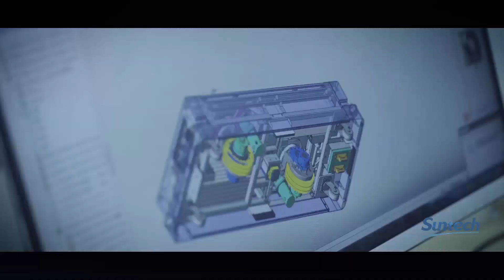Suntech New Industry 4.0 Factory for Our Textile Machines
Suntech is a world-wide acting enterprise with decades of tradition and experience. Over 50 years of innovation, Suntech develops, produces and distributes high quality Fabric Make-up Machines, Material Storage & Handling Equipments, based on Digitization, Automation and Intelligence. In addition, Suntech constructs since many years special machines for particular applications to meet with our customer’s individual requirements. Today, Suntech has more than 4,500 customers, covering 80 countries plus and over 15,000 installations, and still on going.